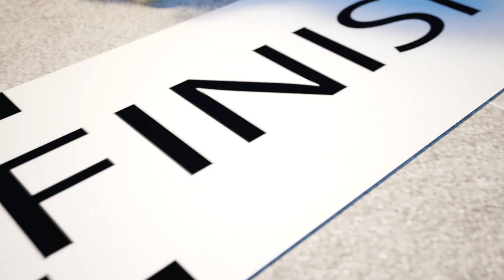공룡송 연속재생 | 동요모음 | 안전교육 | 뜨거움 ☀️ 차가움 🧊 인기동요 💩 변기에 응가해요 | 할로윈 | 해피 할로윈! 할로윈 동요 🚨 손을 씻어야해요 ! 생활습관: 동요모음